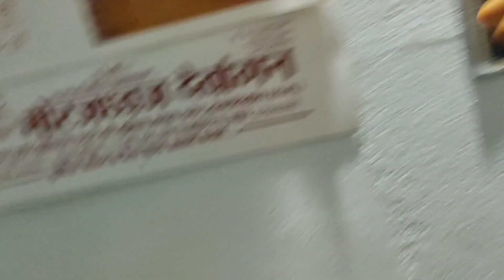Bus ka vet or kitna krna pdega